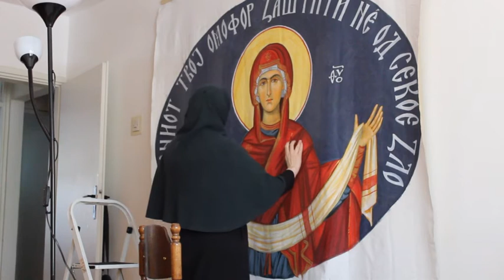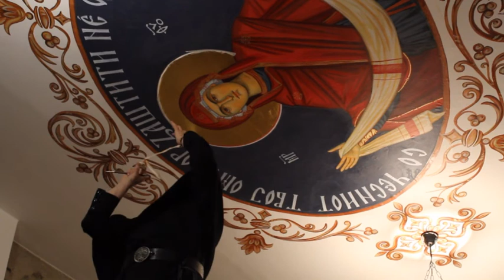Bogorodicen pokrov, Byzantine interior painting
Богородичен покров,
Византиско таванско декорирање на манастирска библиотека.

Bogorodicen pokrov,
Vizantisko tavansko dekoriranje na manastirska biblioteka.